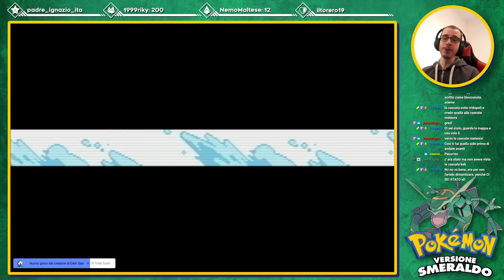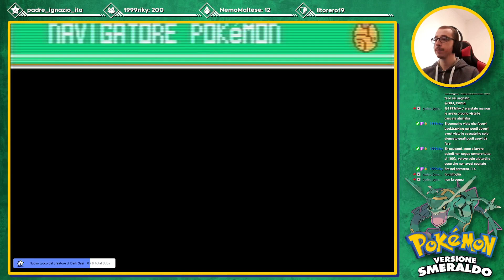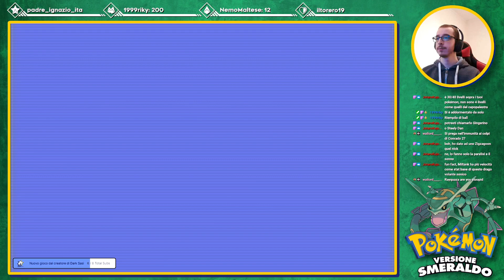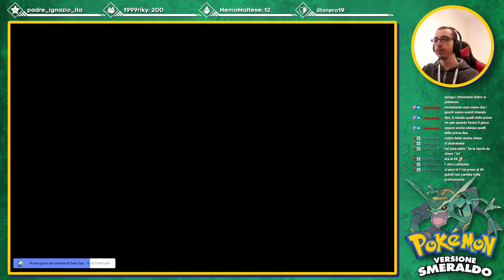Pokémon Smeraldo - Blind Run #18 - Rayquaza, Groudon e Giuseppina [14/11/2022]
LINO.